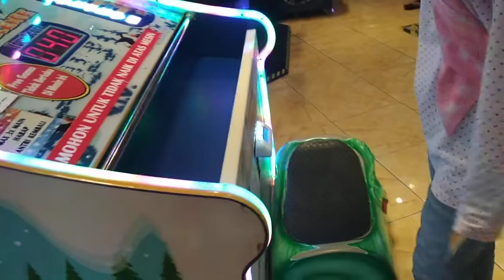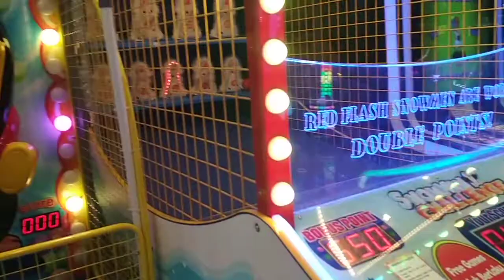kasih makan buaya main - mainan di funworld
mainan kasih makan buaya di funworld ccm (cibinong city mall)